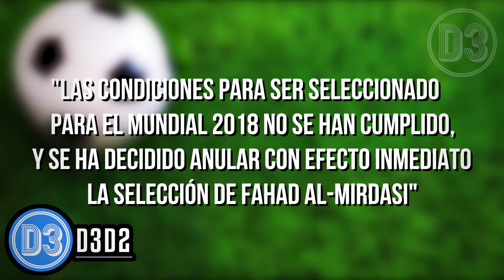¡QUEDA FUERA DE RUSIA 2018 A SOLO UNOS DÍAS! | Checa todos los detalles ★ D3D2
Ignora esto ;) | Don’t mind this ;)
D3D2, Futbol, Football, Rusia 2018, Russia 2018, FIFA World Cup, Mundial 2018, Mundial Rusia, México,